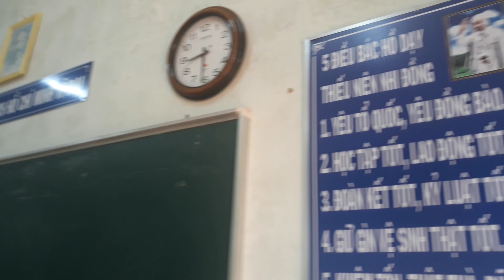Văn hóa giao thông- st Trần Thanh Cẩm- truyền hình gia lai